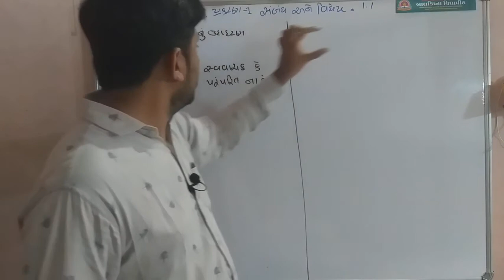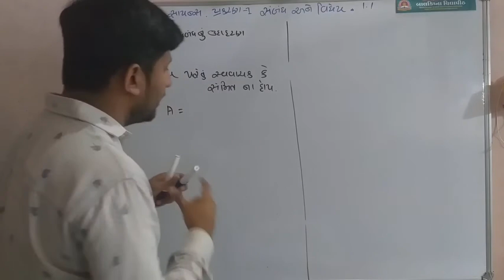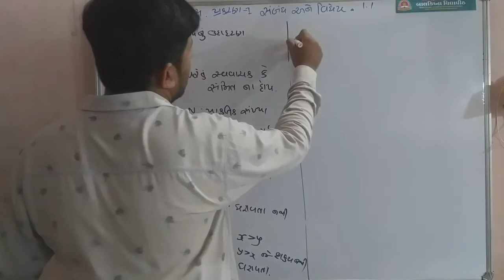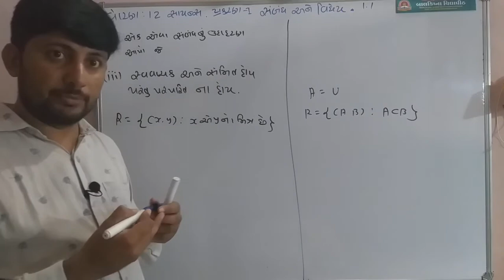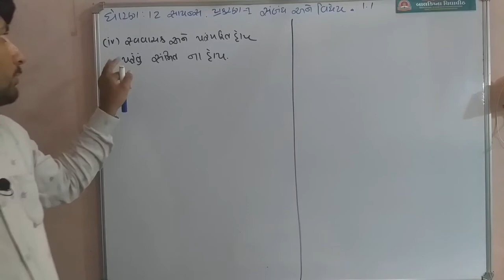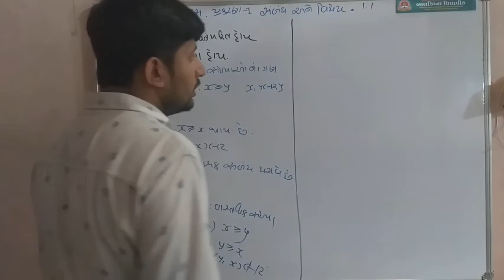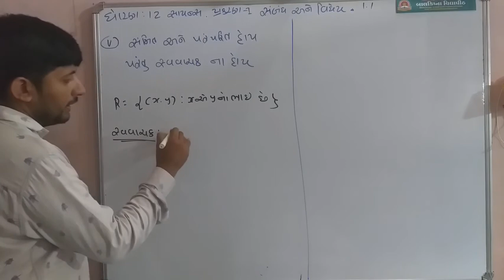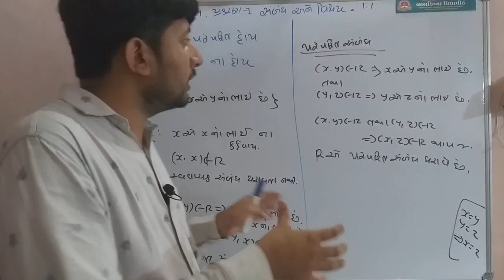ધોરણ 12 સાયન્સ. પ્રકરણ:1 સંબંધ અને વિધેય .સ્વાધ્યાય1.1 મુખ્ય દાખલા નંબર 10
સંબંધ ના ઉદાહરણ